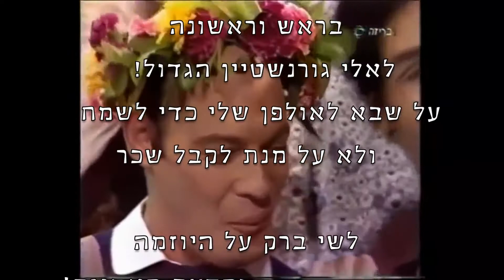אלי גורנשטיין ב״פרידמן משדר״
שידור חי #50 live בפייסבוק
👈🏾אורח מיוחד : אלי גורנשטיין
special guest : Eli Gornstein
👈🏾מראיין : שי ברק
👈🏾פסנתרן : תמיר לייבוביץ' Pianist : Tamir Leibovich